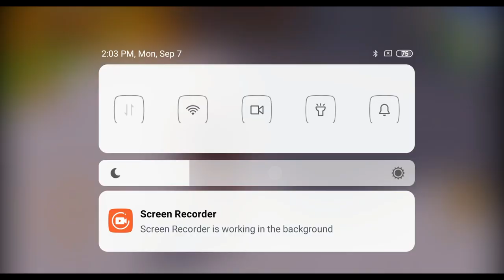Ironman Superhero Battery Low (Funny)